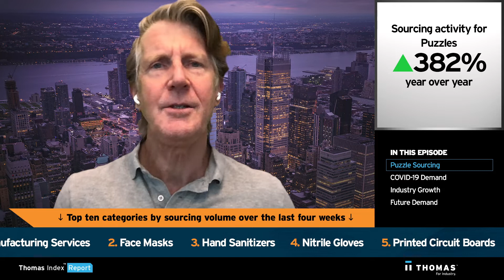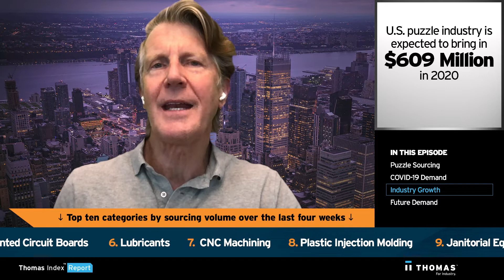Thomas Index Report: Sourcing Activity for Puzzles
This week’s Thomas Index takes a look at sourcing activity for Puzzles in the Thomas Network If you’d like to stay in the know with what our Thomas Index shows each week, in addition to receiving relevant industry news each morning, sign up for our Thomas Industry Update newsletter

ABOUT THOMAS Thomas believes in the power of industry, and we are uniquely capable in helping to fuel its success. For 120 years we have served the needs of B2B buyers. In doing so, we support the industrial supplier that needs to reach, engage, and sell to them. With the legacy of our Thomas Register at our back, today’s Thomas is a data, platform, and technology company that has become the leading resource for the industrial marketplace. Our solutions inform, support, and empower industry, from the half-million suppliers that rely on us to help them grow their businesses, to the million-plus buyers, engineers, and other purchase decision-makers that turn to us each month for tools and information that help them find exactly the supplier they need.

If you’d like to stay in the know with what our Thomas Index shows each week, in addition to receiving relevant industry news each morning, sign up for our Thomas Industry Update Newsletter